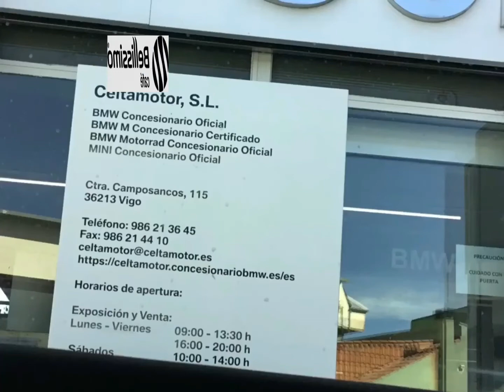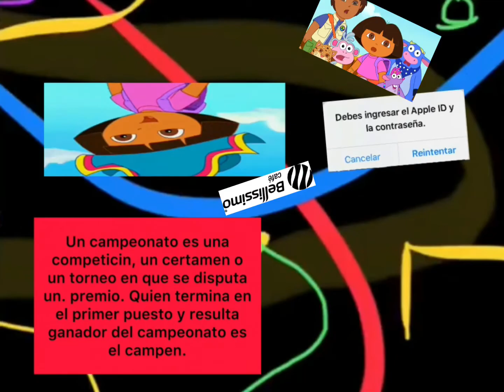YOUKAI CION ZONE